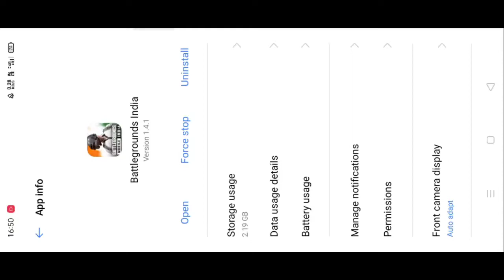BATTLEGROUNDS MOBILE INDIA ROAST😂🔥 | RUN SMOOTH IN 2GB RAM DEVICE?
BGMI ROAST
WE WANT BGMI LITE

pubg mobile lite solo vs squad Gameplay
pubg mobile lite tips and tricks
pubg mobile lite highest kills
pubg mobile lite solo vs squad 20 kills gameplay
pubg mobile Lite fastest player
BGMI GAMEPLAY
BGMI TIPS AND TRICKS
4 FINGER CLAW GAMEPLAY

Claw:_3 Finger

VPN:-QUICK VPN

Screen Recorder:-Realme recorder

Video editor:-Kinemaster